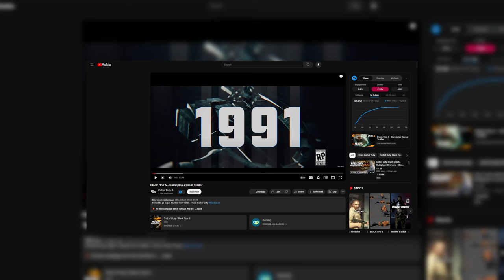DO NOT PRE ORDER BLACK OPS 6